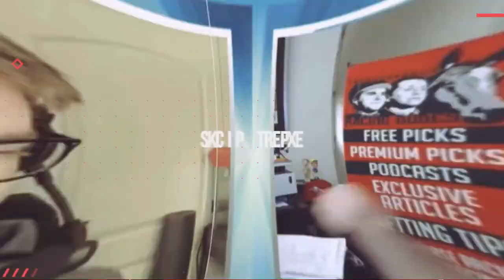2023 Santa Anita Handicap Preview & FREE Picks | Baffert Faces Ex-Trainee Newgrange In "The Big Cap"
Mike previews the 2023 Santa Anita Handicap (G1) from Santa Anita Park, then gives his top picks & long shots. Current Bob Baffert trainee Defunded faces off against his former stablemate Newgrange, now in the Phil D'Amato barn. Bragging rights are on the line in "The Big Cap" - who wins?